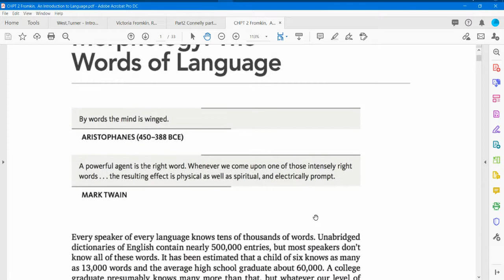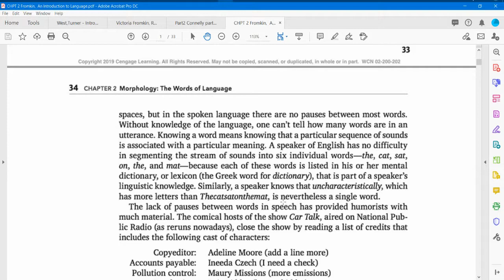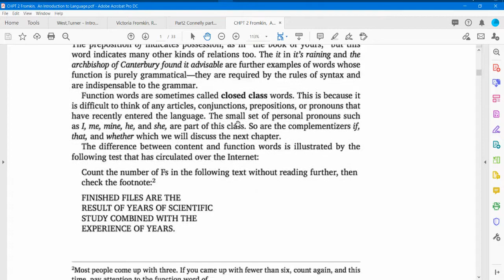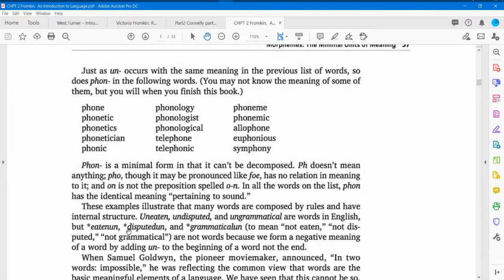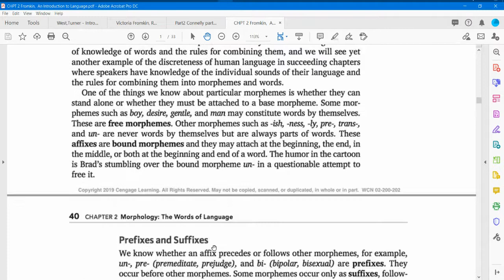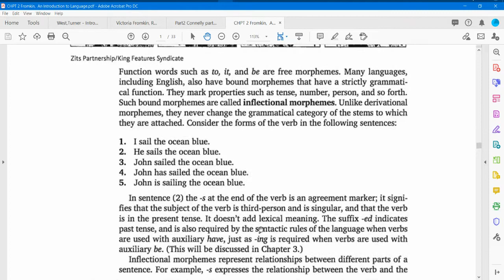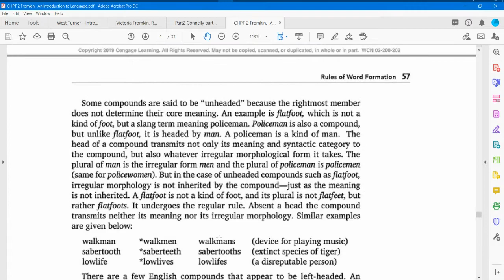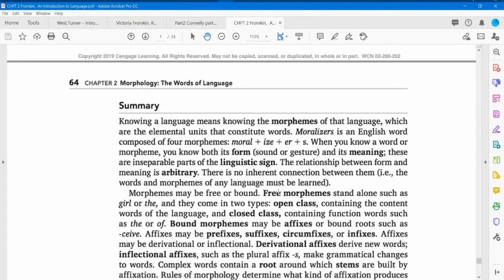Fromkin Chapter 2 Study Guide